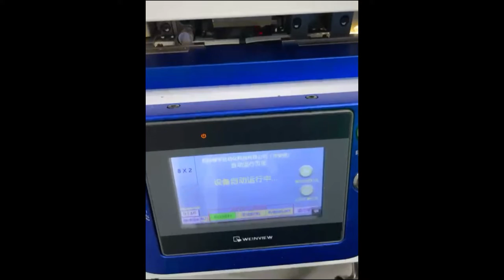How use to Auto SMT reel tape Splicing with LCR value measurement for Smart EMS factory PCB assembly